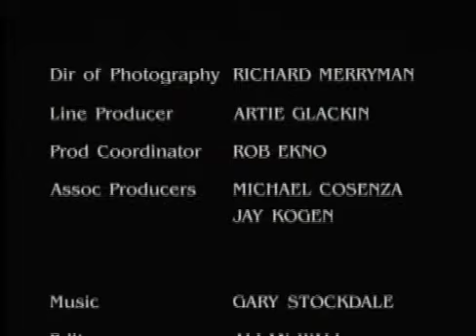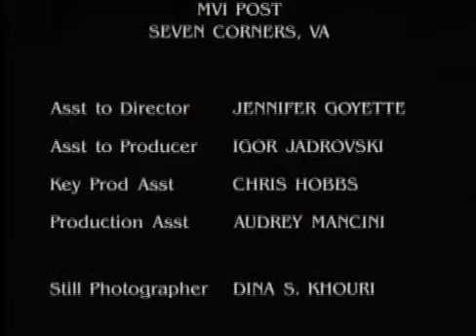Hitclown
Chris Mancini's award winning short film about a Hitman and a Clown who switch bags and find they like the other's job better. Shot on black and white 35mm film with no dialogue, the film starts Jennifer Elise Cox and Jay Johnston